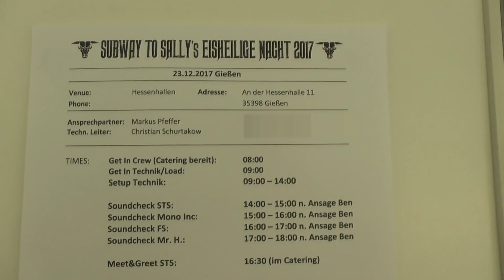Tourtagebuch Eisheilige Nacht 2017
Vor einem Jahr durften wir bei der Eisheiligen Nacht mit Subway to Sally, Mono Inc., Feuerschwanz und euch dabei sein! Da werden wir gerade ein wenig nostalgisch und erinnern uns videographisch zurück!